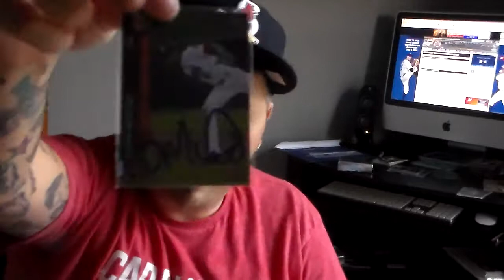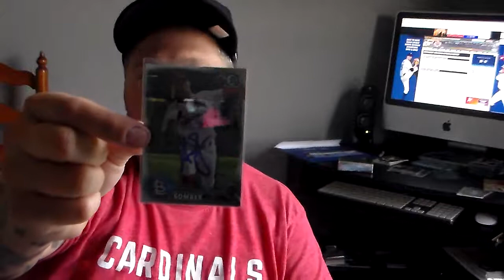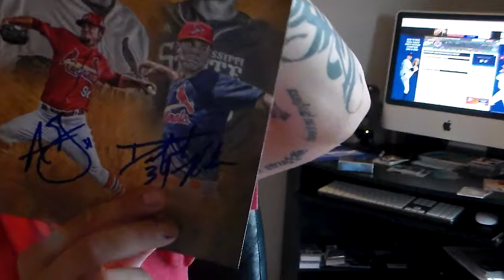SPRINGFIELD CARDINALS IP RECAP